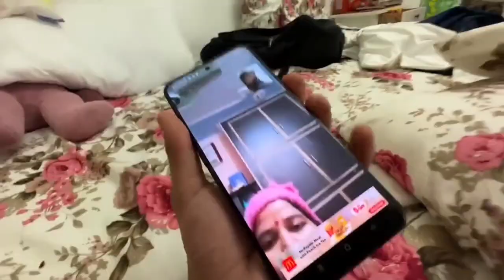Iqra talks to uk07Rider's father 😂@TheUK07Rider